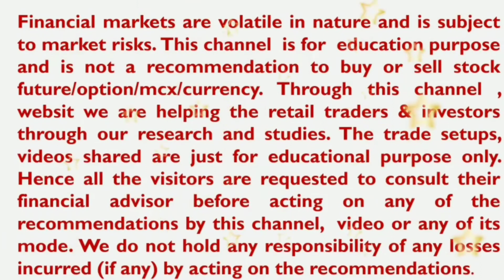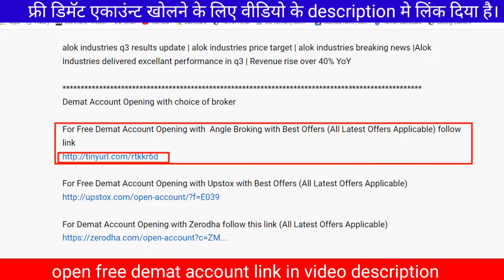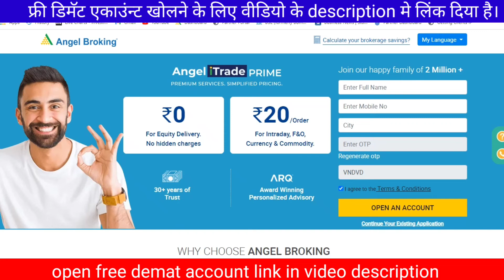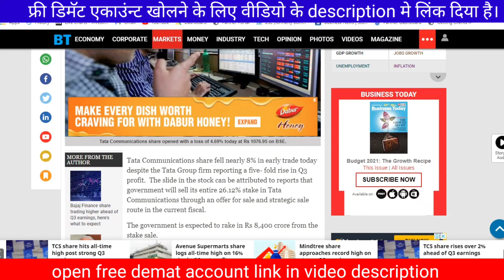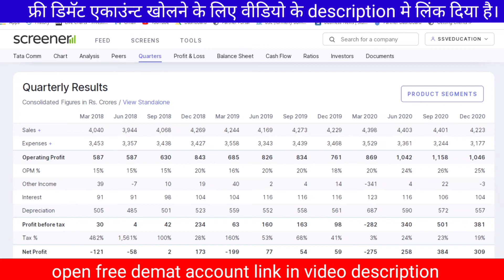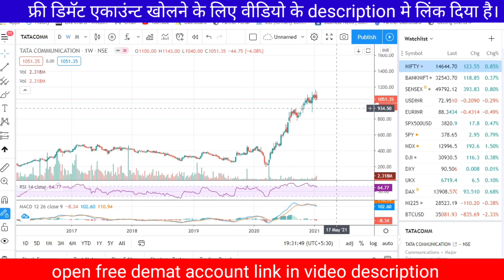Tata Communications Se Govt. ka exit | Privatization Drive 2021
For Free Demat Account Opening with  Angle Broking with Best Offers (All Latest Offers Applicable) follow link

For Free Demat Account Opening with Upstox with Best Offers (All Latest Offers Applicable)

For Demat Account Opening with Zerodha follow this link (All Latest Offers Applicable)

Reference Video's

5. Best Offer and Understand Research Section of mobile application

YouTube ssveducation